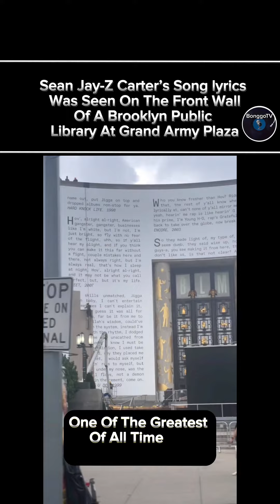Jay-Z’s Song lyrics Was Seen On The Front Wall Of the Brooklyn Public Library At Grand Army Plaza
Sean Jay-Z Carter’s song lyrics Was Seen On The Front Wall Of the brooklyn Public library At Grand Army Plaza.
jayz is known to be one of the goat “greatest of all times” as mentioned by many in the music industry.
He is undeniably one of the most famous hiphop artist of all time, with a whopping 24 Grammy Awards to his name. He won his first award back in 1999 for Best rap album with Vol. 2… Hard Knock Life and has maintained a consistent appearance at the grammys since.